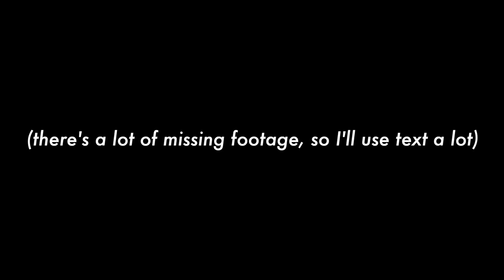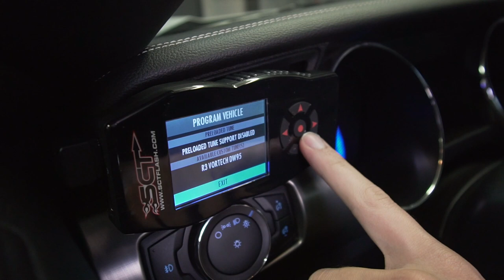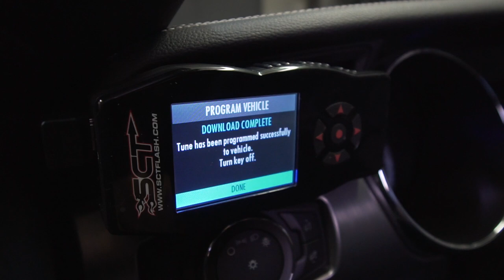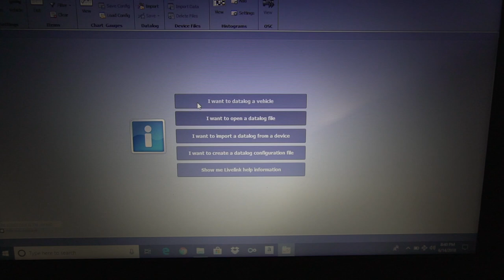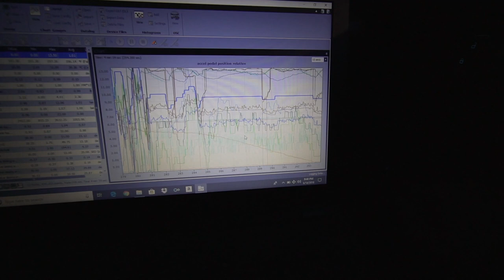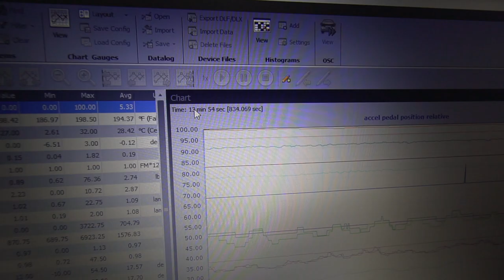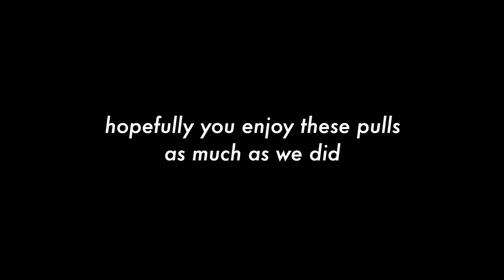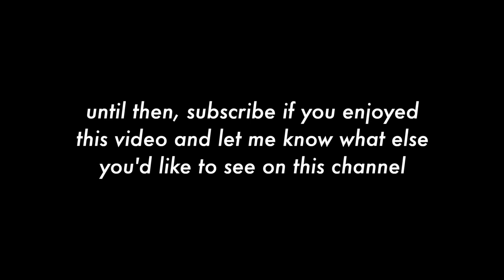How to E-Tune your Mustang with Lund! (SUPERCHARGED S550 5.0)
In this video, we go over the entire process of doing en E-Tune on your S550 Mustang using an SCTx4 device. Lund Racing did the particular E-Tune on this car and we cover all of the steps from loading the tune onto your SCT device all the way through datalogging in order to get another tune revision. The car pulled super hard but ended up having low compression after the final revision. Regardless, hopefully the video shows you everything you need to know in order to do the same process.

tags: mustang s550 5.0 coyote supercharged turbo twin turbo on3 vortech paxton procharger e85 blower blown drag race low compression hellion ecoboost big turbo burnout line lock s197 cobra gt500